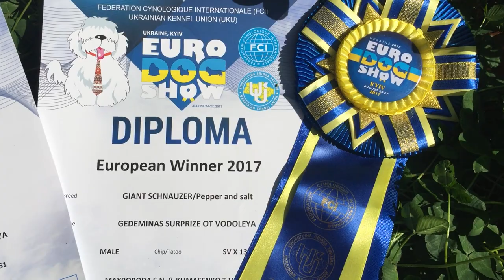Giant schnauzer European Winner-2017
Giant schnauzer GARSI PERGALE SURPRIZE OT VODOLEYA (Gloris Faraonas x Terravirtus Ariadna) -  European Winner-2017 и Gedeminas Surprize ot Vodoleya (Inter Ch GLORIS FARAONAS х Inter Ch TERRAVIRTUS ARIADNA) -  European Winner-2017